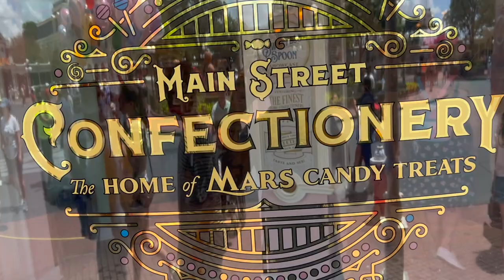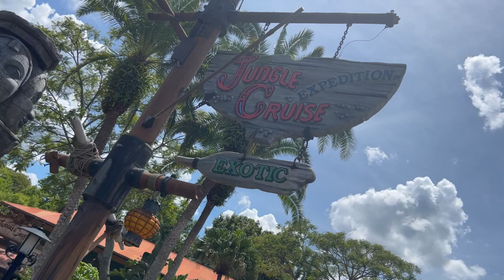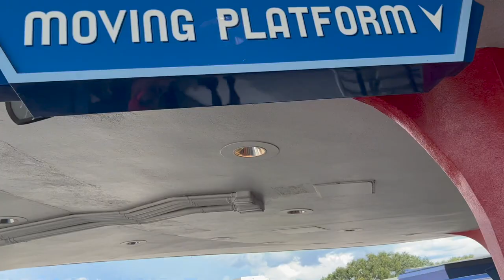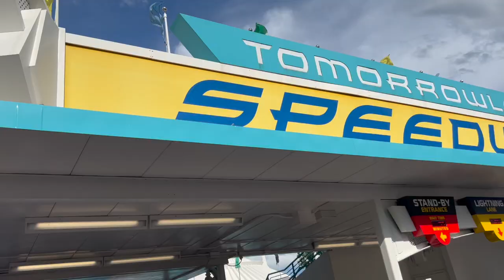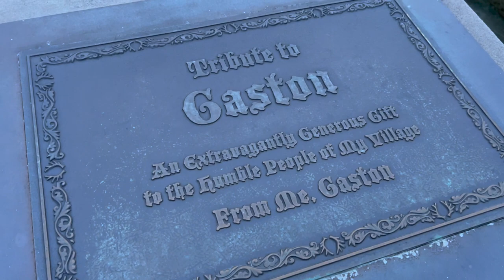Orlando 2022 Day 16 | Magic Kingdom | Genie+ Overview | Tony's | Disney's Enchantment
Disney
Disney World
Disney World Holiday
Disney World Trip
Disney World Vacation
Disney UK
Disney Family
Disney Kids
Disney World Adventure
Universal Studios
Islands of Adventure
Orlando Trip
Orlando Holiday
Orlando Vacation
Florida Trip
Florida Holiday
Florida Vacation
UK Family
UK Family Holiday
UK Family Trip
UK Family Vacation
Disney World Trailer
Universal Studios Trailer
UK Family Vlog
UK Disney
Travel Vlog
Hollywood Studios
Galaxy's Edge
Star Wars
Batu
Millennium Falcon Smugglers Run
Beaches and Cream
Boardwalk
Beachclub
Yatch Club
Kitchen Sink
Disney Skyliner
Genie+
Magic Kingdom
Enchantment
Fireworks

Follow us as we head back to the Magic Kingdom after a little Gideon's taste test in the morning. We sample the pasta at Tony's Town Square Restaurant before ticking off some "firsts" for us, The Peoplemover and Tomorrowland Speedway. We end the day with a couple of Gaston Cinnamon Rolls while watching the nighttime spectacular that is Disney's Enchantment.